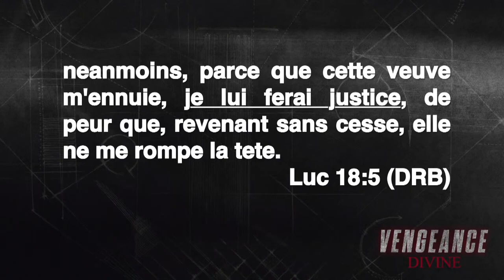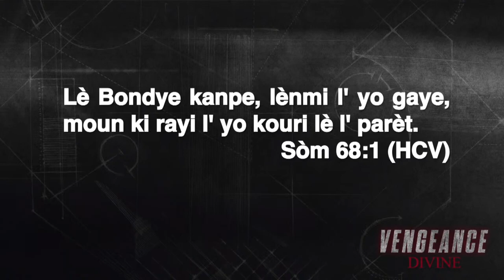Priye pou deklanche la vanjans Bondye | Gregory Toussaint